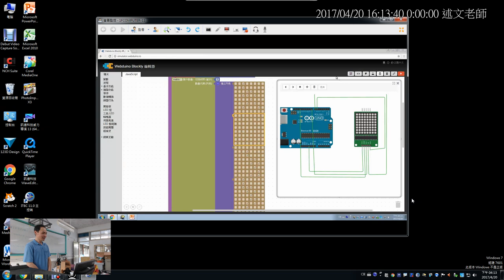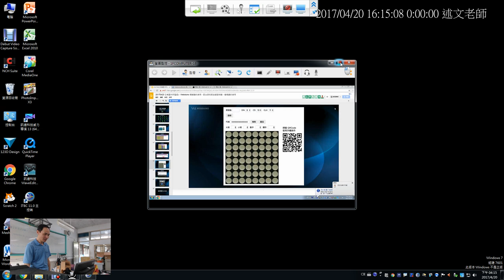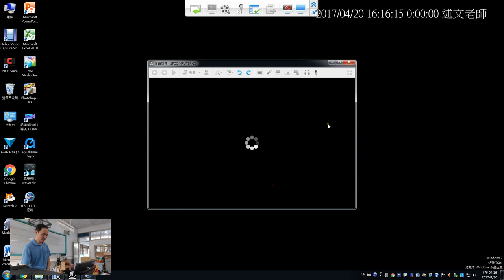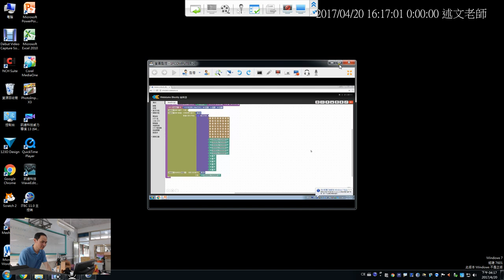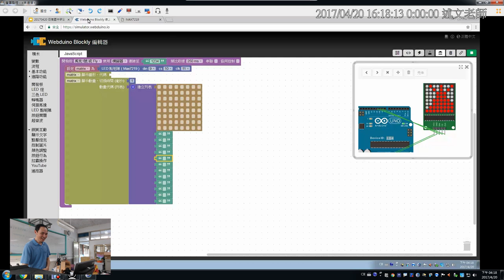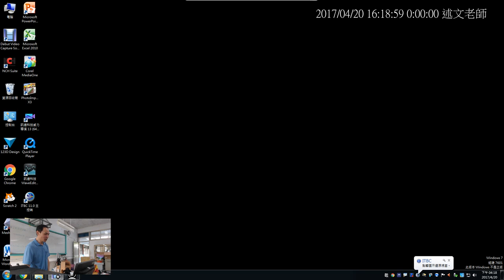06：同學LED點矩陣小綠人成果展示